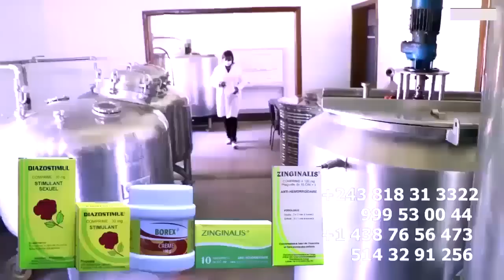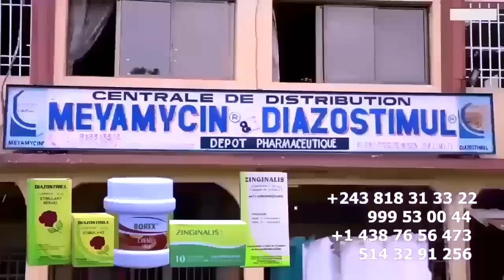DEPLIC POMBA En Larmes Nani Azalaki Sima Ya Division FERRE GOLA Et WERRASON + Décision Ya Ko ANNULER